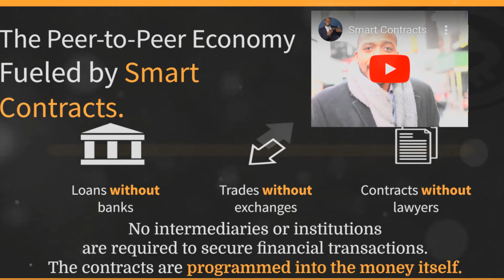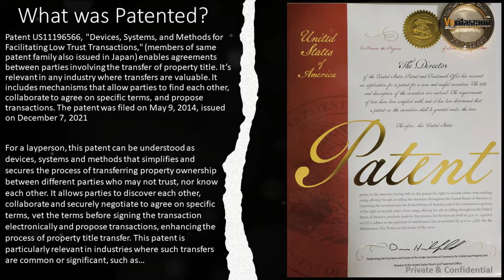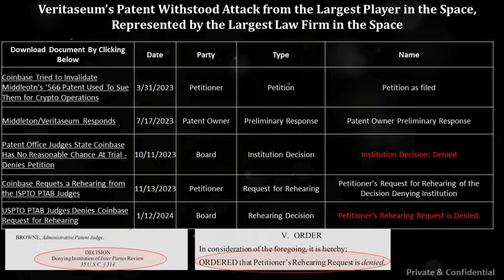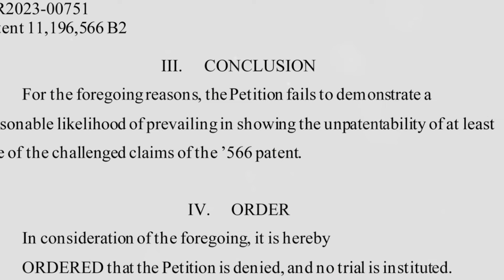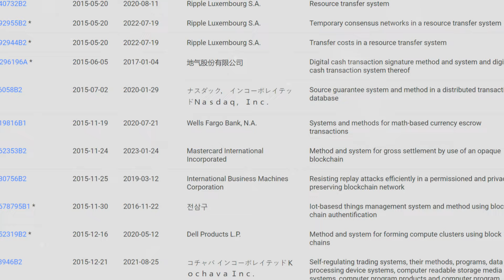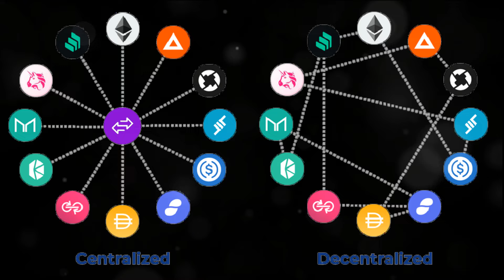The Revolution May Not Be Televised, But It Will Likely Be Decentralized!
A brief history and description of Reggie Middleton and what he's accomplished over the last decade and a half.